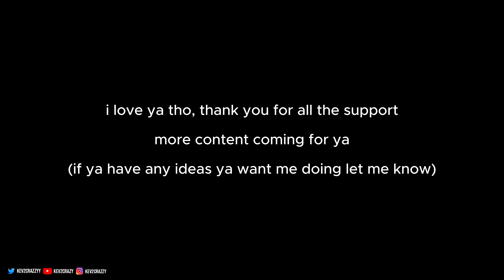I Found Kai Cenat's U-Haul...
I found the Kai Cenat U-haul!
So I found Kai's U-haul and I didn't get the chance to go up to him because the day I went he was announcing something very serious, hopefully he comes back so I can get a chance and the interaction for you guys!

If You Enjoyed This Content Than Go Watch Some Of My Other, Thank You For Tuning In!